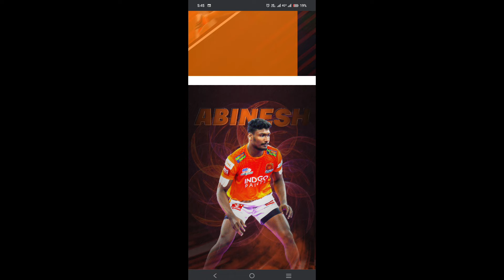bengalurubulls ಬುಲ್ಸ್ VS ಪುಣೆರಿ ಪಲ್ಟನ್ 🔥 ಯಾರು ಹೆಚ್ಚು ಬಲಿಷ್ಠ ಗೊತ್ತಾ Pkl session 11 kannada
bengalurubulls ನಮ್ಮ ತಂಡದ ಬಲಿಷ್ಠ ಡಿಫೆನ್ಸ್ ಹೇಗಿದೆ ಗೊತ್ತಾ | pkl season 11 Bengaluru bulls difference
bengalurubulls ನಮ್ಮ ಬುಲ್ಸ್ ತಂಡದ ರೈಡಿಂಗ್ ಎಷ್ಟು ಬಲಿಷ್ಠವಾಗಿದೆ ಗೊತ್ತಾ 🔥 | pkl season 11 Bengaluru bulls

bengalurubulls ಅಭ್ಯಾಸ ಪಂದ್ಯದಲ್ಲಿ ಪ್ರದೀಪ್ ಆರ್ಭಟ 🔥 | pkl season 11 Bengaluru bulls
Kannada,PKL auction Bengaluru bulls

Sports Fact Kannada,Pro kabbadi 2024 Bengaluru bulls auction,PKL 2024 Pawan Sehrawat to auction kannada,Bengaluru bulls list of retained players 2022 kannada,PKL 2024 retention list 2022 kannada,Vivi Pro kabbadi 2024 kannada,Vivo PKL 2023 auction analysis,Pro kabbadi 2023 player retention and auction analysis,Pro kabbadi 2023 player auction,PKL 20234Bengaluru PKL,PKL10,Pawan sehrawat,Pawan Sherawat interview,pawan shehrawat about PKL10

ಪ್ರೊ ಕಬಡ್ಡಿ ಸೀಸನ್ 10 ಕ್ಕೆ ಬುಲ್ಸ್ ತಂಡದಿಂದ 11 ಆಟಗಾರರು ಹೊರಗೆ|PKL2023 Season11 ಬೆಂಗಳೂರು ಬುಲ್ಸ್ ಫುಲ್ squad

1. All credit for copyright material used in video goes to respected owner.